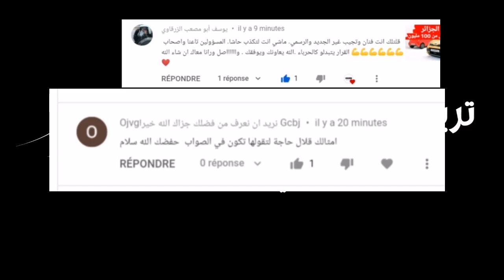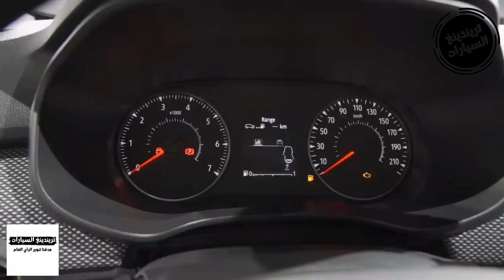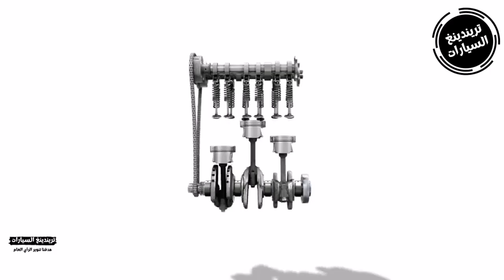داسيا جوغر 2021 الجديدة كلياً وهذه أسعارها - Dacia Jogger (2021)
داسيا تقتحم الأسواق بسيارة عائلية جديدة بـ 7 مقاعد

تواصل داسيا تقديم المزيد من السيارات التي تحقق معادلة القيمة مقابل المال، وهي الآن تقدم السيارة جوجر ذات المقاعد السبعة، التي تعيد بها تعريف قطاع السيارات العائلية، فهي توفر طول السيارات الاستيت، ورحابة الميني فان، وتصميم وقوة سيارات الدفع الرباعي، كل ذلك في سيارة عائلية.

التصميم الخارجي

تعتمد جوجر الجديدة كليًا على منصة CMF-B المعيارية للشركة، التي تقع أيضًا في قلب سانديرو الجديدة. في جوجر، تمد الوحدة الخلفية الفريدة من طول السيارة إلى ما يزيد قليلاً على 4.5 متر، ما يجعلها أطول طراز في مجموعة داشيا. هذا الطول الإضافي هو مفتاح اتساع جوجر.

تم تعزيز هيكل الجسم في مناطق رئيسية للحماية من الصدمات التي تعد جزءًا طبيعيًا من الحياة النشطة، في حين يضمن ارتفاع 200 ملم عن الأرض أن جوجر ستكون أكثر من مواجهة التحدي المتمثل في مغامرة عائلية.

تنعكس روح الاستعداد لأي شيء في تصميم جوجر الجديد كليًا، مع شبكة جريئة وعريضة تحيط بها مصابيح داسيا المميزة LED على شكل حرف Y. مدمجة داخل المصابيح الأمامية التي تتميز بمصابيح LED كمعيار للإضاءة ذات الشعاع المنخفض، فإن استخدام تقنية LED لا يستهلك طاقة أقل فحسب، بل يوفر أيضًا إضاءة أقوى وأكثر وضوحًا للرؤية في الليل.

في الخلف، تعمل المصابيح الخلفية العمودية على زيادة عرض الباب الخلفي إلى أقصى حد، ما يجعل التحميل أسهل، خاصة بالنسبة إلى الأشياء كبيرة الحجم. وبالمثل ، توفر عتبة التحميل المنخفضة وصولاً سهلاً إلى منطقة البضائع الفسيحة.

استمرارًا لاستعداد السيارة للوصول إلى كل مكان، تستخدم قضبان السقف المعيارية نظامًا مبتكرًا حاصلًا على براءة اختراع يحولها في بضع خطوات بسيطة لقبول أي شيء من الزلاجات إلى الدراجات الجبلية، مع سعة تحميل كبيرة تصل إلى 80 كجم

التصميم الداخلي

بفضل طولها البالغ 4.5 متر وقاعدة عجلاتها التي يبلغ طولها 2.9 متر، توفر داسيا جوجر الجديدة كليًا مساحة داخلية لا مثيل لها لعائلة مكونة من سبعة أفراد. مع ثلاثة صفوف كاملة من المقاعد، يمكن للسيارة أن تستوعب بسهولة سبعة بالغين براحة، أو، مع المقاعد القابلة للطي المنقسمة مرتبة في واحد من أكثر من 60 تكوينًا ممكنًا، ما يصل إلى 1819 لترًا من مساحة البضائع.

ويبرز الشعور بالرحابة من خلال شريط من النسيج يمتد عبر لوحة القيادة، حيث توجد مكونات القيادة (لوحة العدادات، شاشة الوسائط المتعددة) فوق الشريط، بينما توجد أدوات التحكم التي يمكن الوصول إليها بسهولة (تكييف الهواء، ومساعدات القيادة) أدناه. يظهر نفس النسيج أيضًا على مساند أذرع الباب الأمامي. بينما جميع المقاعد منحوتة لتزويد السائق والركاب بالدعم والراحة الأمثل.

توفر مقاعد الصف الثاني القابلة للطي نفس ارتفاع المقعد (758 ملم) الموجود في الأمام، بالإضافة إلى مساحة رحبة للقدم والركبة. يتم الوصول إلى مقاعد الصف الثالث من خلال آلية قلب في الصف الثاني، ما يسهل من خلال الأبواب الخلفية الأطول

يوفر صندوق الأمتعة ما يصل إلى 213 لترًا من مساحة التخزين مع وجود جميع المقاعد في مكانها، ترتفع إلى 712 لترًا مع طي مقاعد الصف الثالث لأسفل وقياسها إلى الجزء العلوي من مسند الظهر. مع طي مقاعد الصف الثاني لأسفل وإزالة مقاعد الصف الثالث، توفر جوجر مساحة تخزين مذهلة تبلغ 1819 لترًا.

الأداء

تأتي جوجر الجديدة بمحرك بنزين تربو ثلاثي الأسطوانات، قادر على توليد قوة 110 أحصنة وعزم دوران يبل 200 نيوتن متر.